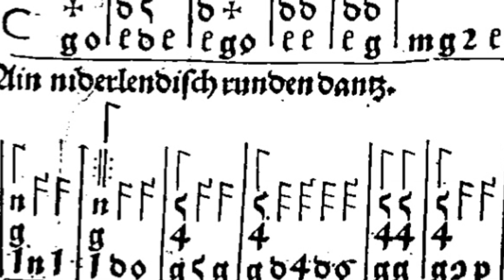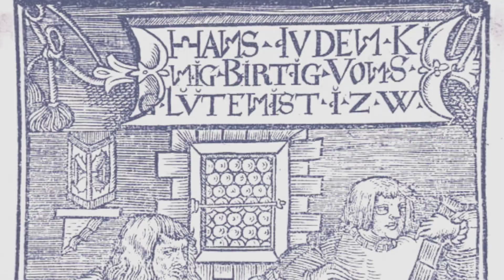Hans Judenkunig - Ain Niderlendisch runden dantz 1/2